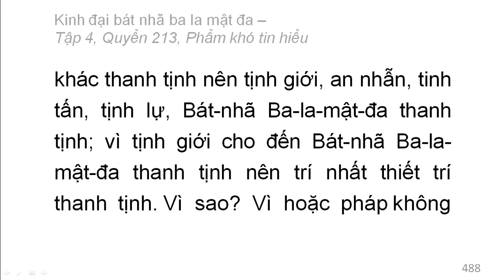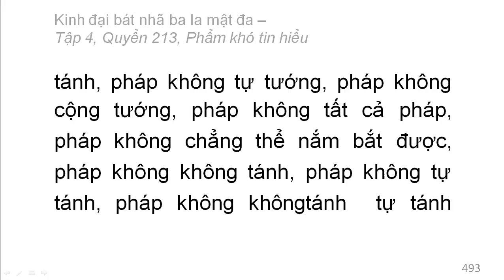600 quyển Kinh Đại Bát Nhã Ba La Mật Đa: Quyển .../600 (tiếp) (đọc lần 2)